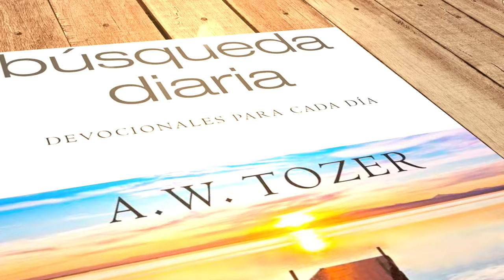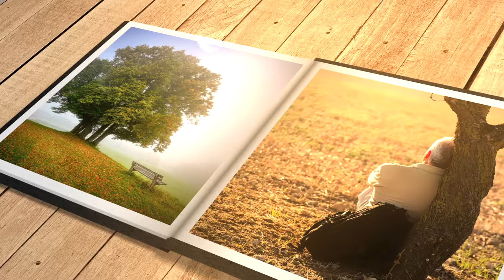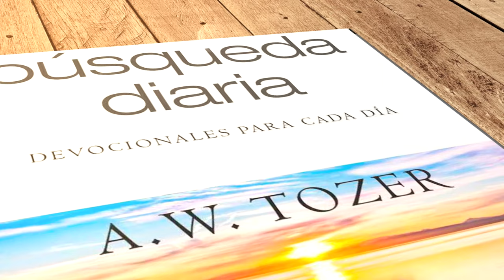Mi búsqueda diaria (17 de abril)